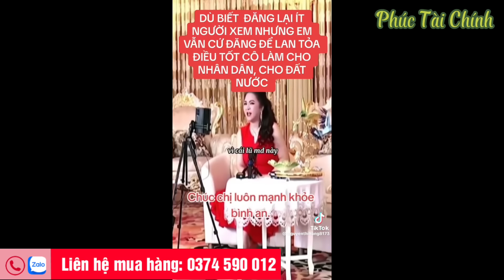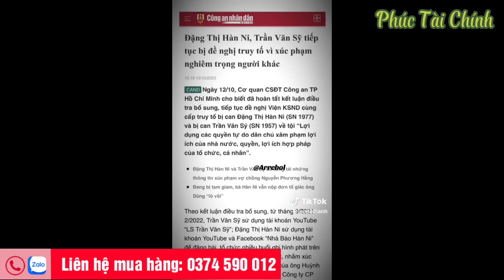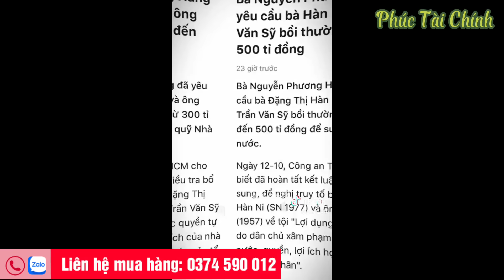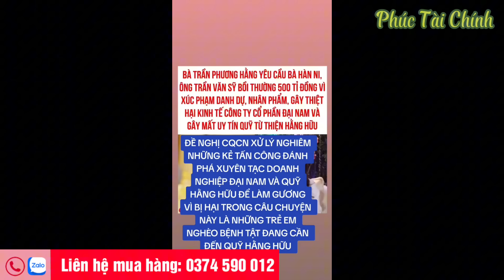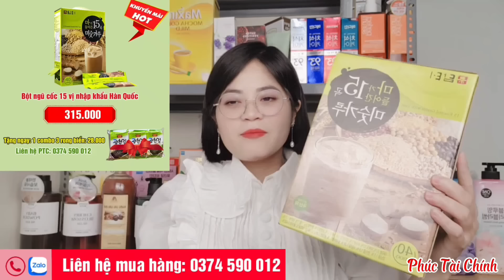Hàn NI và hơn 50 em khác đang lo sợ, khi nghe lại những câu nói như SẤM TRUYỀN của Bà Phương Hằng